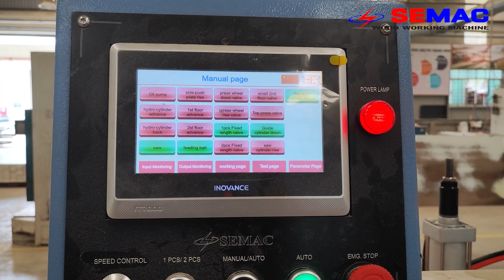Chuỗi Hệ Thống Máy Ghép Dọc Finger Hoàn Toàn Tự Động SEMAC | Dây Chuyền Ghép Thanh Hiện Đại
Bên cạnh các dòng máy ghép dọc finger tự động. Máy chế biến gỗ Semac còn cung cấp nhiều dòng máy ghép tấm, máy ghép thanh với công nghệ tiên tiến như:
1. Máy ghép dọc finger tốc độ cao FAH 1
2. Dây chuyền finger ghép dọc tự động SAT 660F
3. Dây chuyền ghép finger dọc cao tốc IAT 620
✅ Showroom : 401 Tô Ngọc Vân,Phường Thạnh Xuân,Q.12, TPHCM